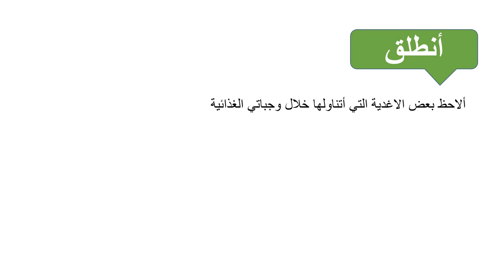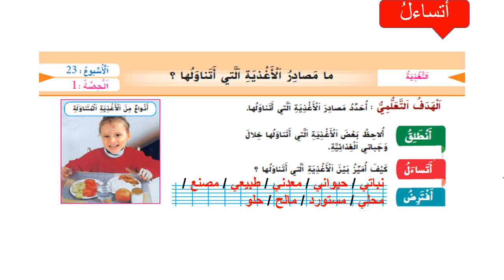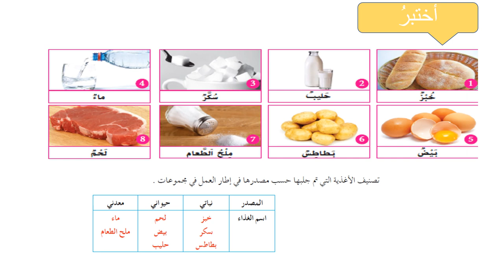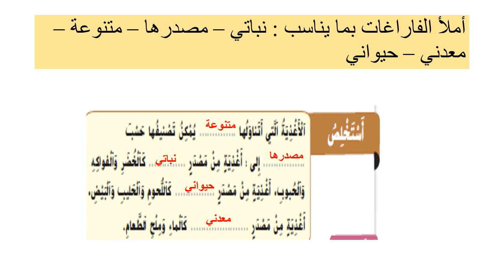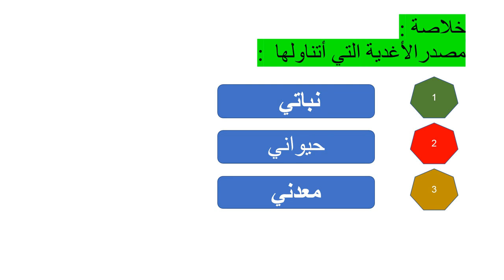المستوى الثالث : ما مصادر الأغذية التي أتناولها ؟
المستوى الثالث :ماذا يحدث عندما يلامس جسم ساخن جسما باردا؟